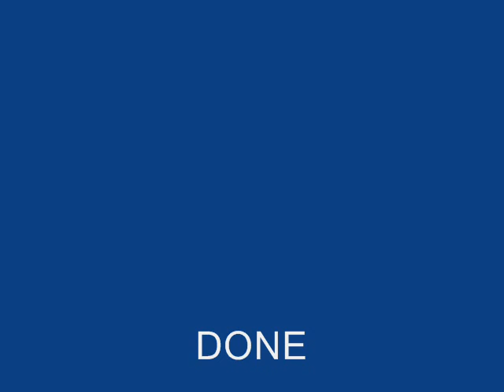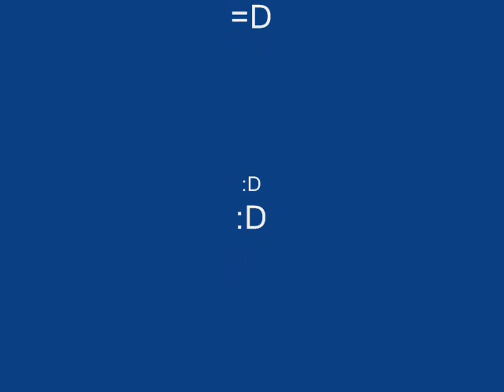8 mins for One Audition!? WTF!?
8 min Audition!?  WTF!?